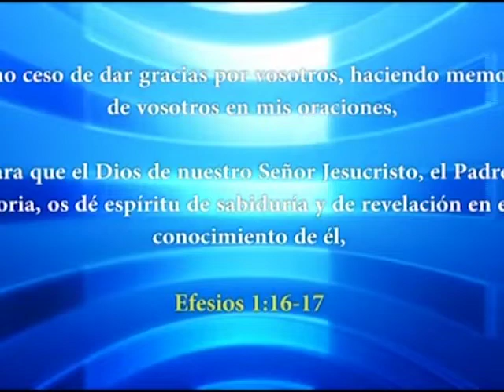HNO. PUERTAS | CUMPLE EN LA ADORACIÓN | 250314 | LOS MATUTINOS | LUZ TV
Nuestro Señor Jesús asistía al servicio público de adoración los días de reposo. Aun las enfermedades corporales, a menos que sean muy graves, no deben impedirnos ir al servicio público de adoración los días de reposo. Esta mujer vino para ser enseñada por Cristo y para recibir bien para su alma, y entonces Él alivió su enfermedad corporal.

Lucas 13.